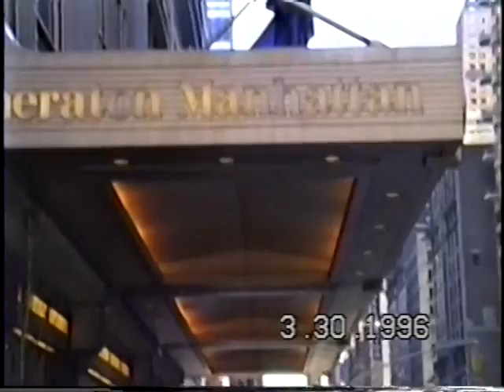Mar 1996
New York City Visit, Visit Sue and Bern